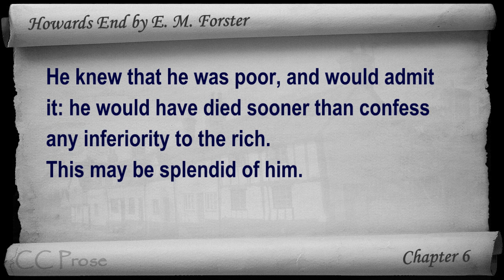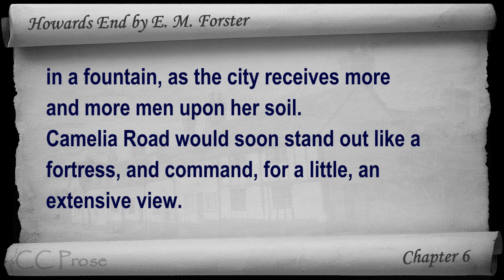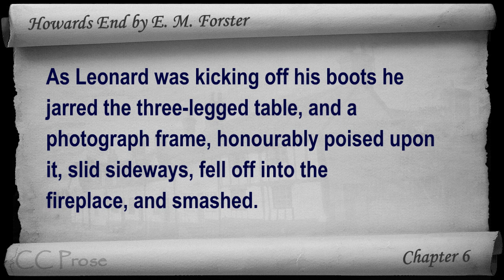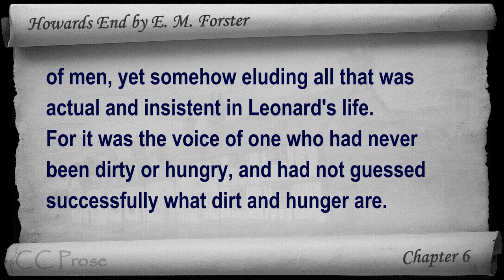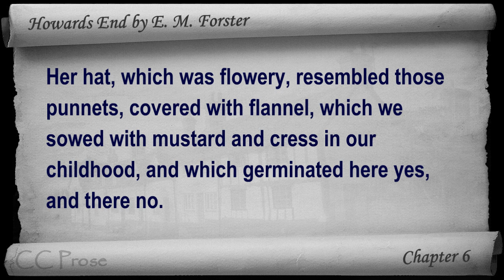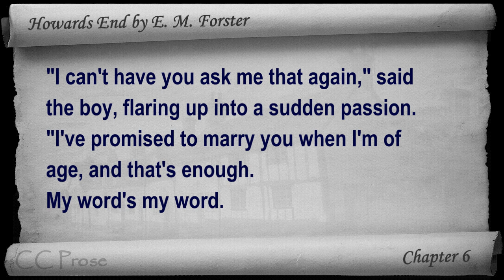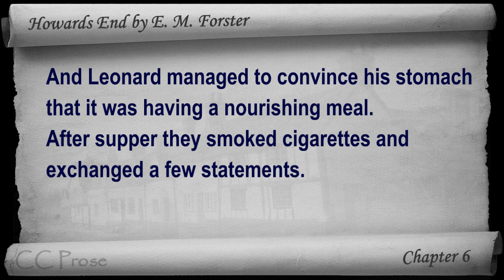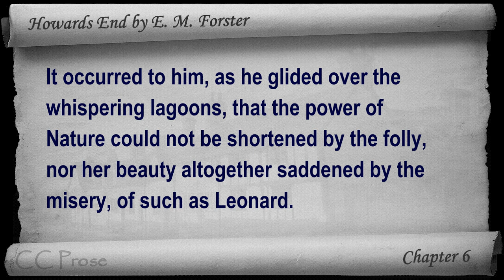Chapter 06 - Howards End by E. M. Forster